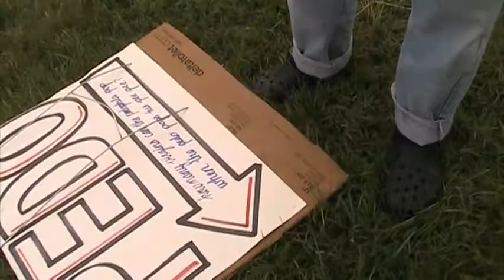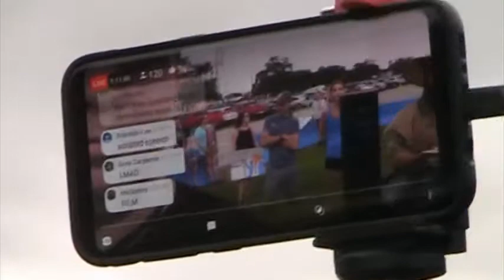child speaks at pedophile rally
during billionaire gubernatorial campaign
rasreaperrasrebirthiwitness